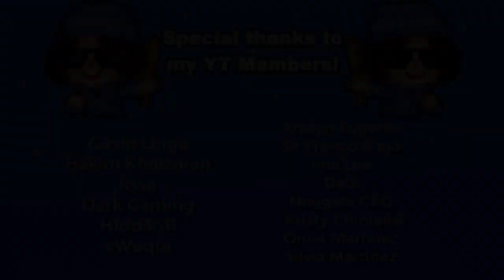i REACHED *1.5DE* POWER SO I USED ONLY *DAMAGE* DURABILITY SKILLS IN ANIME FIGHTING SIMULATOR ROBLOX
⭐What would kind of transformation would you like to see in the future updates of Anime Fighting Simulator?

   🍑Previous Videos🍍

i REACHED *900N POWER* SO I UNLOCKED *ALL* SWORD STYLES AND BULLIED NOOBS IN ANIME FIGHTINGSIMULATOR

i REACHED *500N POWER* SO I USED *EVERY* SWORD CHALLENGE ON NOOBS IN ANIME FIGHTING SIMULATOR ROBLOX

Game Title: 🌟5X CHRISTMAS EVENT!🌟 Anime Fighting Simulator

👊Latest Update [UPDATE 15]:
- ⚔️NEW BOSS FIGHT!
- 🌟X5 STAT EVENT
- 🔥AURAS!
- 💥2 NEW POWERS!
- 🏴‍☠️CHESTS!
- 🎅CHRISTMAS MAP!
- 👊3 NEW TRAINING AREAS!
- 🔋IMPROVED PERFORMANCE
- ⚖️Balanced powers
- 🐛Patched bugs